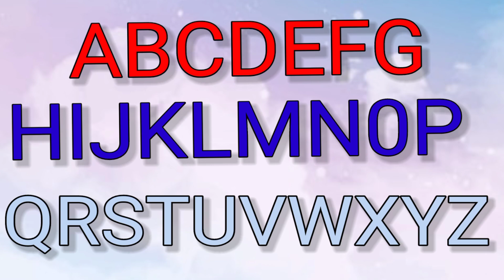learn alphabets abc | ABC song l a2z learn with fun